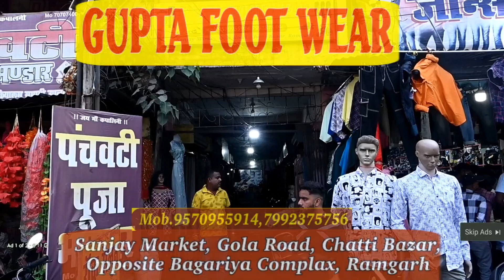तलवा'रबाज़ी प्रतियोगिता में जौहर दिखाने वाले बच्चों को रामगढ़ के उद्यमियों ने किया सम्मानित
रामगढ़ : प्रदेश स्तर पर हुई तलवारबाज़ी प्रतियोगिता में जौहर दिखाने वाले रामगढ़ ज़िले के तीन दर्जन बच्चों और युवाओं की प्रतिभाओं को पंख देने के लिए उद्यमियों ने किया भव्य सम्मान समारोह । यह पहल की रामगढ़ के प्रतिष्ठित समाजसेवी विजय मेवाड ने । इस तरह के आयोजन से प्रोत्साहित हो खिलाड़ियों के चेहरे खिल उठी और रामगढ़ के लिए राष्ट्रीय पदक हासिल करने के प्रेरित हुए । रामगढ़ ज़िला फेंसिंग संघ के अध्यक्ष दिनेश कुमार, सचिव राकेश मिश्रा , कोषाध्यक्ष प्रशांत कुमार की मौजूदगी में हो रहे इस समारोह से , वे काफ़ी प्रफुल्लित दिखे । इस मौके पर ग्रेट यूनिवर्सल पब्लिक स्कूल चुंबा के निदेशक पिंटू प्रजापति ने खिलाड़ियों को उपहार स्वरूप एक विशेष वस्त्र भेंट किया । फेंसिंग में राष्ट्रीय खिलाड़ी व प्रमुख प्रशिक्षक रवि रंजन को , इन खिलाड़ियों की प्रतिभा निखारने में उनकी लगन के लिए भी खूब सम्मानित किया गया l
सम्मान समारोह के आयोजनकर्ता लघु उद्योग भारती के प्रांतीय महामंत्री विजय मेवाड़ के साथ देने में रहे प्रसिद्ध नेत्र विशेषज्ञ डॉक्टर इंद्रनाथ प्रसाद, लघु उद्योग भारती के ज़िला अध्यक्ष अनिल गोयल, कोषाध्यक्ष उमेश राजगढ़िया, उद्यमियो में सचिन अग्रवाल, मनमोहन सिंह लांबा , विजय पोद्दार व प्रधानाध्यापिका श्रीमती लीला देवी रहीं ।